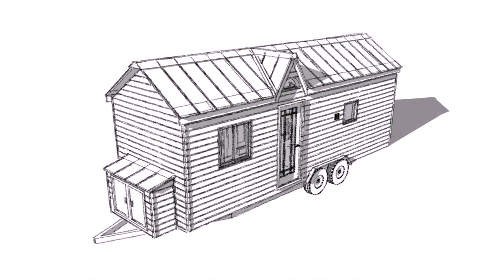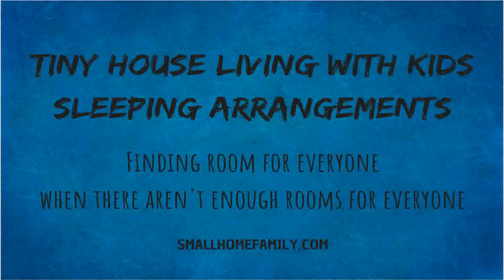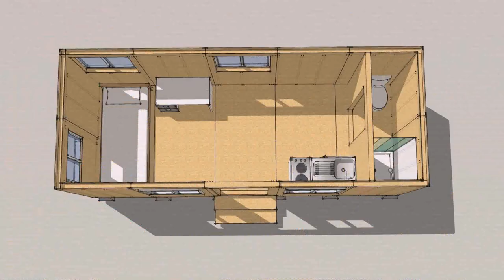Tiny Home Family Blog (see description) (see description)